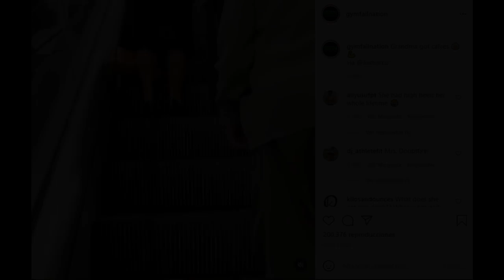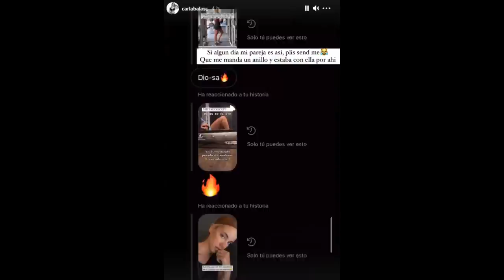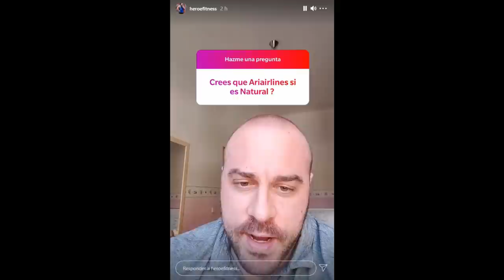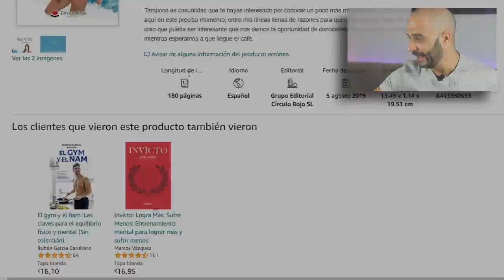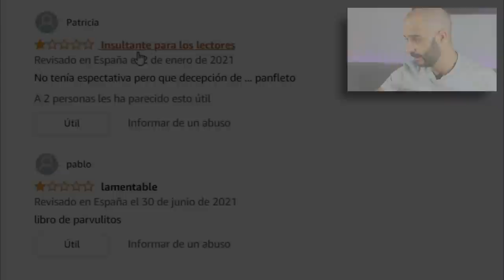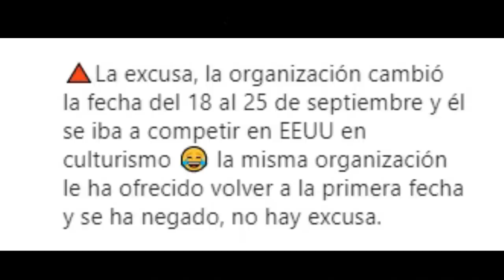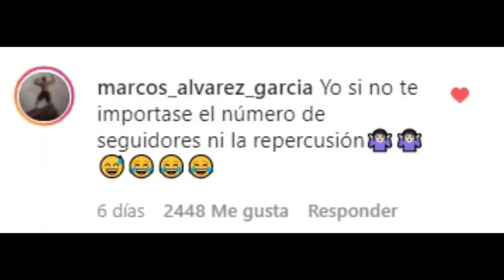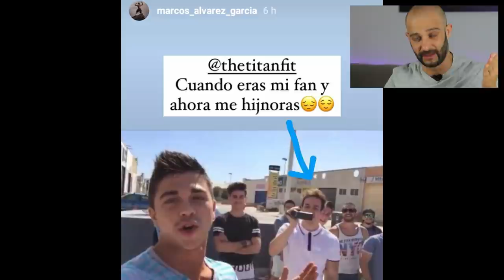MISTERMARKINOS EXPONE a THE TITAN FIT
En esta misa, pico de oro conocido como padre zorro trae las noticias más candentes de la comunidad fitness, como plato principal tenemos a mistermarkinos exponiendo a the titan fit, debido a la cancelación del combate entre corbacho y titán, al culturista le han salido varias propuestas para pelear en boxeo.

Como entrantes tenemos a Juan faro pro, culturista ifbb pro, powerexplosive, espeworkout, the saiyan kiwi y muchos más.